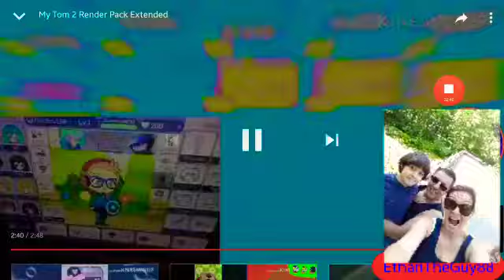(YouTube)/(VLLO)Testmytom2renderpackExtended^1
Me
Me
Me
Do extended ^2 Please?!?!?!?!!?!?!?!?!?!?!?